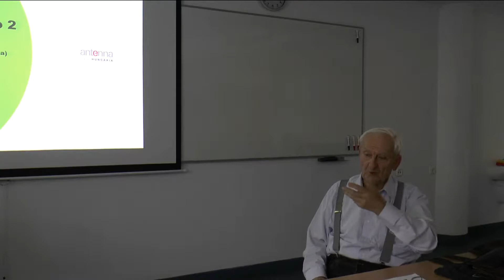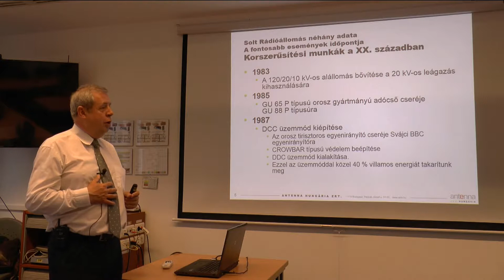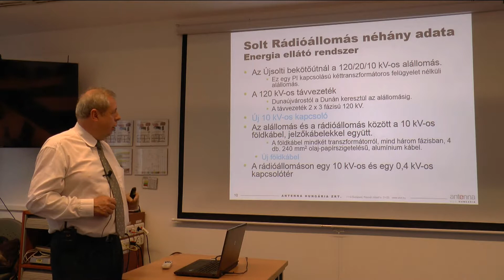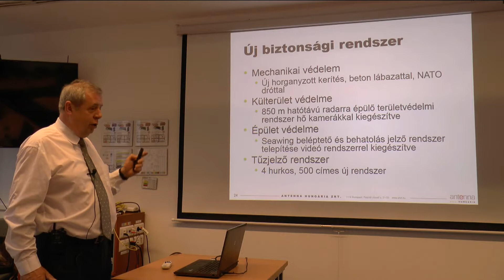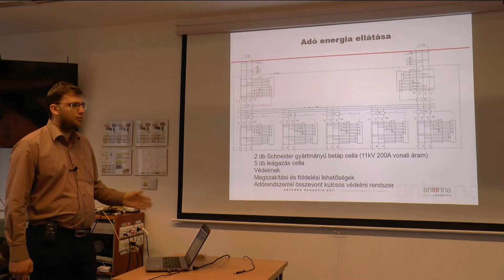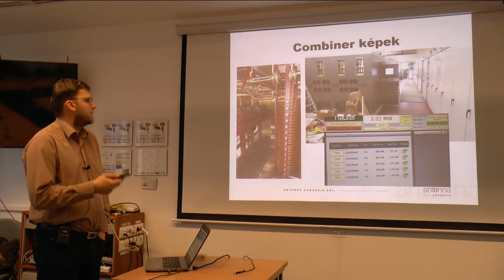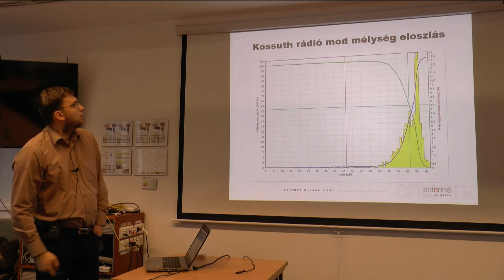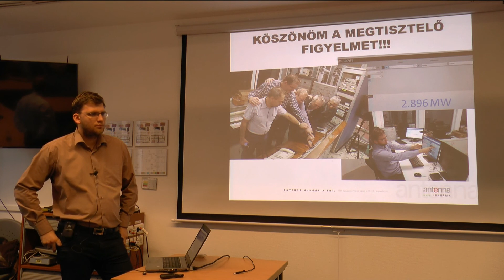Solti rekonstrukció 2 - Tapasztalatok, eredmények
Előadók
Takács Gábor  AH Rt Solti Rádióállomás Vezetője
Csösz Jenő  AH Rt Műsorszóró csoportvezető

Házigazda: dr. Tormási György
Az előadás a címen élőben követhető lesz, itt régi előadásainkat is megnézhetik. Nézőink kérdezhetnek, hozzászólhatnak telefonon, továbbá regisztrált Ustream felhasználók az előadás alatt az üzenőfalon is hozzászólhatnak, kérdezhetnek. Videón is bekapcsolódhatnak az előadás végén a szolgaltatasminoseg.hu Skype címen.

Antal László
titkár